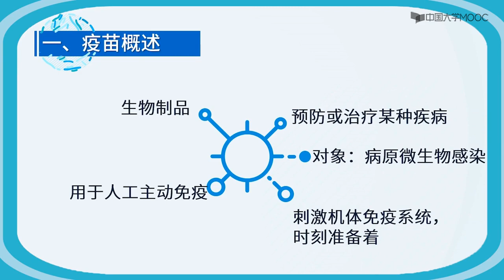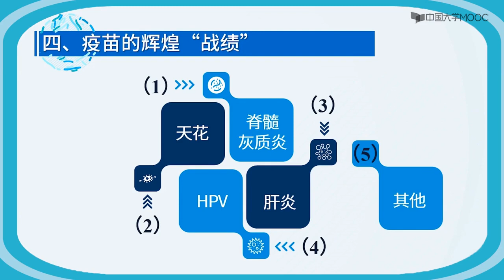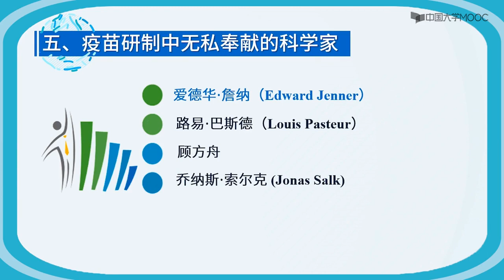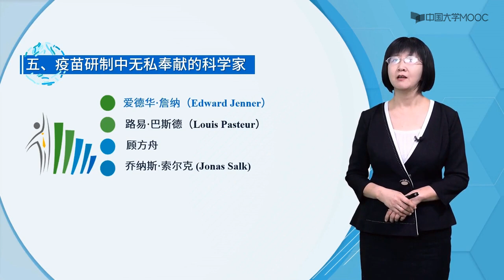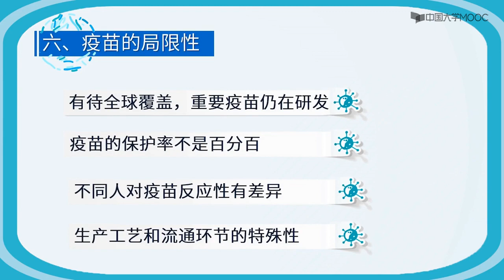疫苗守护健康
疫苗注射对免疫系统的主动训练：
使免疫系统顺利认识疫苗抗原
疫苗的组成
诱导免疫系统产生足够的记忆细胞
快速应答微生物的再次感染